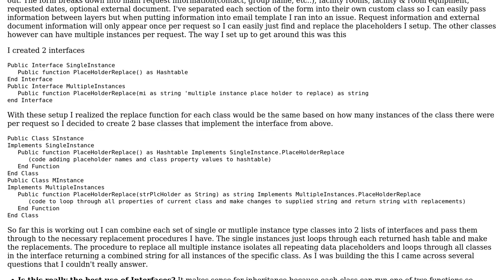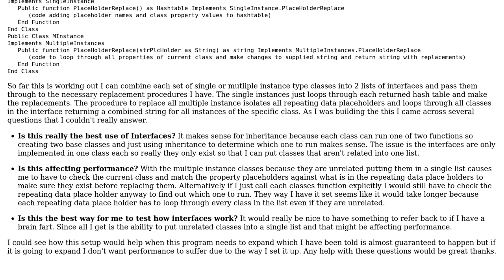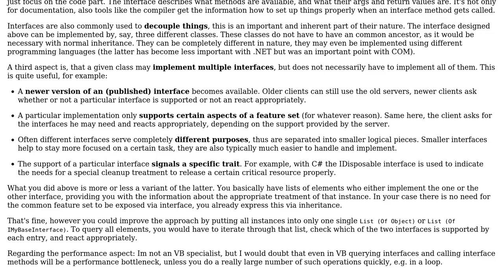Software Engineering: Trying to get a better understanding of Interfaces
With thanks & praise to God, and with thanks to the many people who have made this project possible! | Content (except music & images) licensed under CC BY-SA | Music | Images & others | With thanks to user JensG user Daniel Whittaker and the Stack Exchange Network Trademarks are property of their respective owners. You are responsible for your own actions.